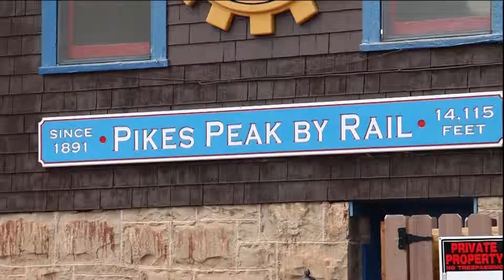New Cars are on the Way for the Cog Railway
The Cog Railway is about to get a major upgrade and get one step closer to the goal of opening back up to visitors wanting a ride to the summit of Pikes Peak.